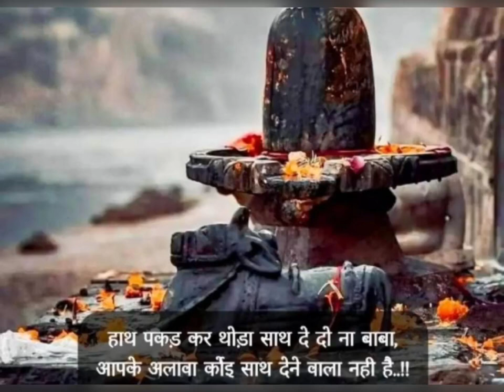Shiv ji bhagwan Bhajan status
Mahadev Bhajan status